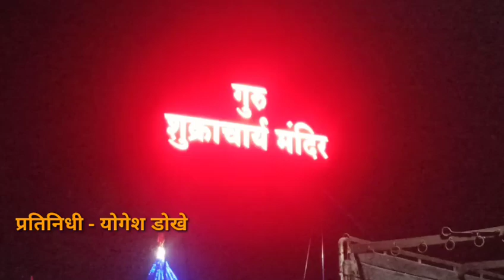कोपरगाव - गुरू शुक्राचार्य महाराज मंदिरात महाशिवरात्रीला उत्सवाचे आयोजन !